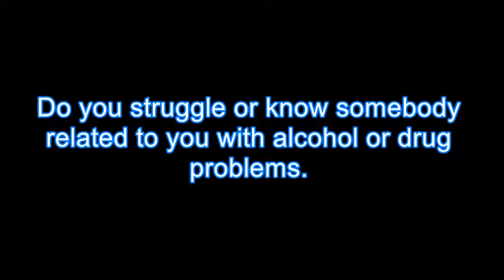Drug Rehab Plantersville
Drug Rehab  in Plantersville, We Provide Drug & Alcohol Rehabilitation for Men and Women that are addicted to Drug & Alcohol Treatment in the Plantersville area.